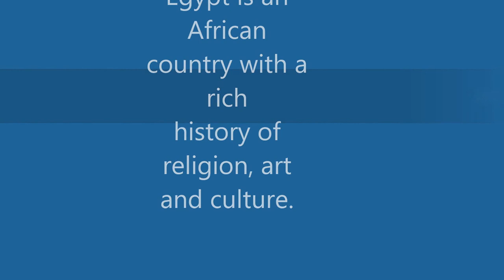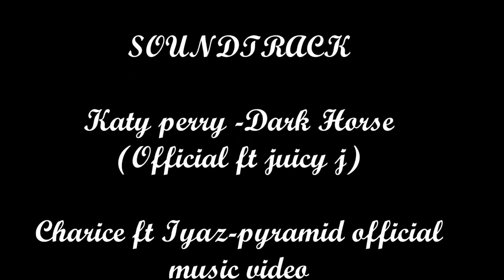EGYPTIAN MYTHOLOGY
In Partial Fulfillment of the subject Mythology and folklore
 (ENGLISH 101)